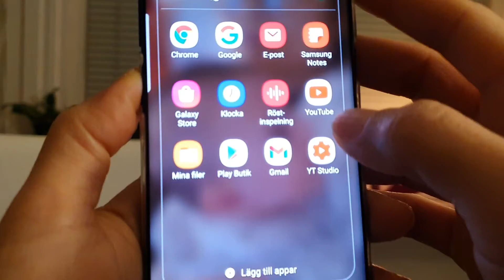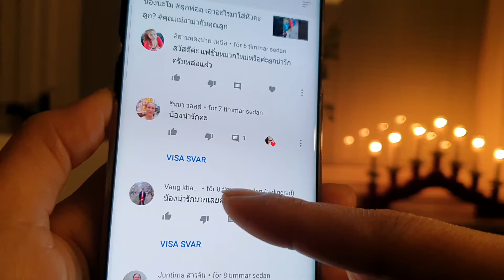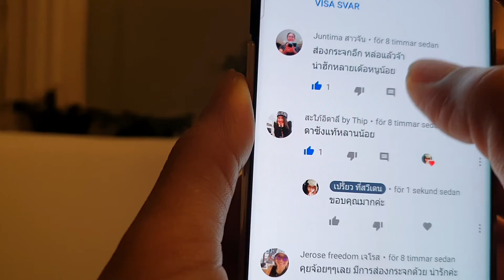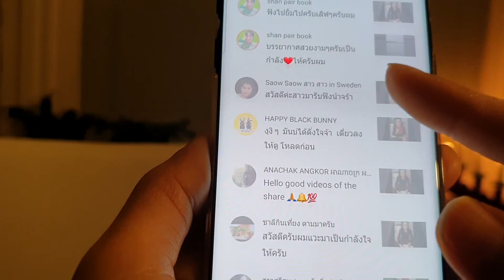มือใหม่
มาอธิบาย วิธีการเข้าไปตอบคอมเม้นต์ ให้เพื่อนๆ
เรียนรู้ความผิดพลาด ของตัวเองค่ะ แล้วมาบอกต่อ